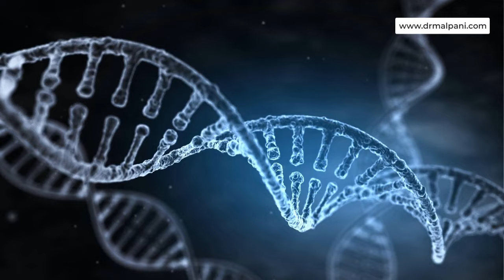What is Vanishing Twin Syndrome ? Disappearing Twins